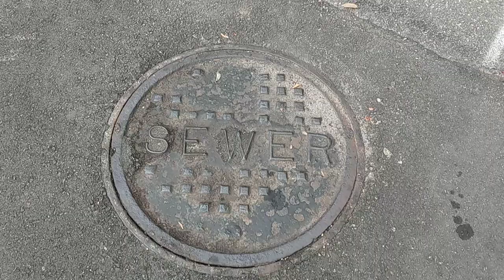IN GOD "I WONDER WHAT IS BELOW THIS LID?" Manhole cover / lid in North Carolina “JUST A FUNNY”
Just clean fun. Get out and enjoy life as each day is a BLESSING. God likes for use to have fun so go out and have fun. I have a play list full of videos uploaded to look through. Thank you and May God Bless you